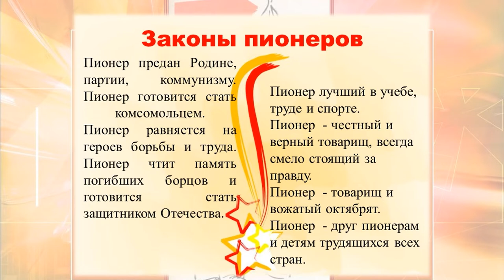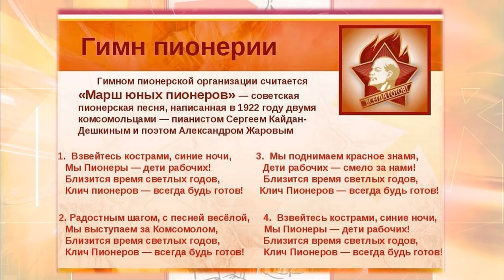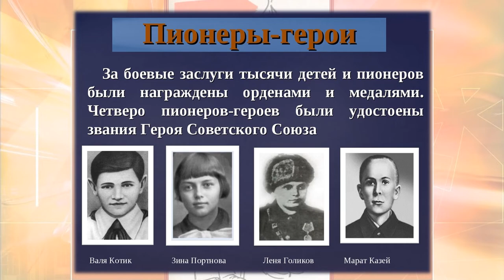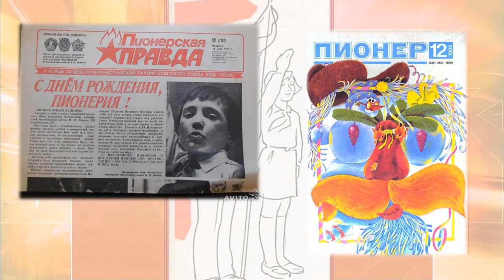«Всегда готовы!»: к 100-летию Всесоюзной пионерской организации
Видеопрезентация Библиотеки – Архангельского литературного музея